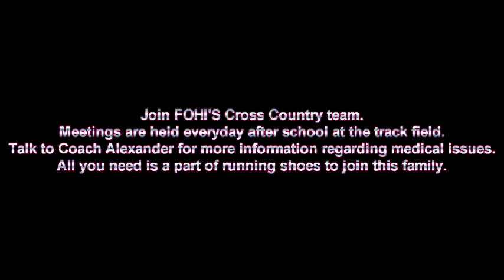Fontana High School CC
Commercial for ERWC2
By: Vivian Varela, Michelle Pineda, Jose Rodas, Alejanda Hernandez and Oscar Hernandez